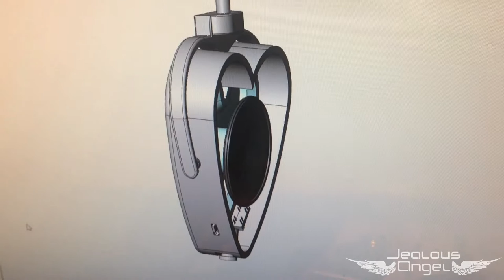Wireless Heartpulse Headphones by Jealous Angel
Heartpulse headphones are striking and symbolize love and life with it's heart shape!  LED's pusle to the music, stay on or can be shut off.
Evening jogs will be safer with the hearts visibility.  Bluetooth gives you that freedom to move without tangling a cord.  Coming early 2017!  Pre-order on Indiegogo!